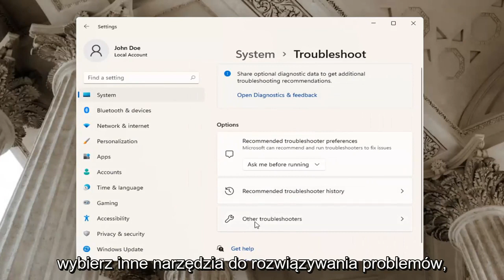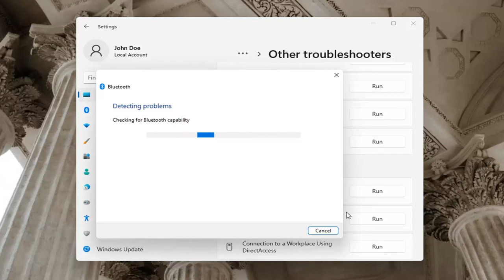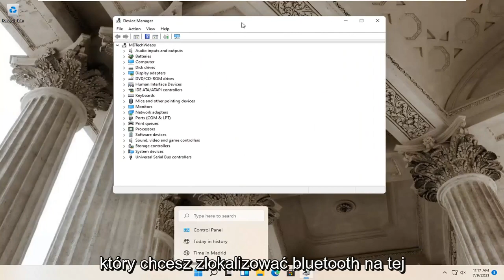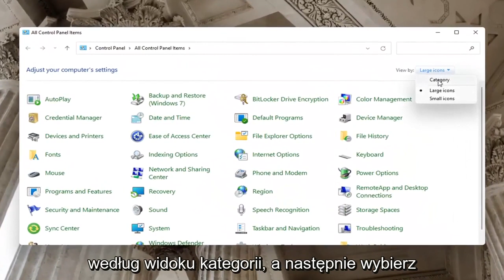Brak ikony Bluetooth w menedżer urządzeń Windows 11 FIX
Różne problemy z oprogramowaniem i sprzętem mogą powodować, że Twój laptop HP nie łączy się z siecią Wi-Fi w systemie Windows 11, dlatego istnieją pewne kroki rozwiązywania problemów, które wymagają dostępu do Internetu za pomocą przewodowego połączenia sieciowego lub drugiego komputera lub urządzenia.

Tutaj zajmiemy się konkretnie problemem laptopa HP, który nie łączy się z Wi-Fi w systemie Windows 11 za pomocą sieci bezprzewodowej (routera).

Problemy omówione w tym samouczku:
hp nie znaleziono sieci Wi-Fi
hp nie znaleziono adaptera wifi
hp brak połączenia Wi-Fi
laptop hp wifi brak dostępu do internetu
laptop hp bez opcji wifi
laptop hp wifi bez zabezpieczenia internetu
hp wifi brak dostępu do internetu
hp nie znaleziono adaptera wifi w systemie Windows 11
Wi-Fi hp podłączone, ale brak dostępu do internetu
laptop hp brak połączenia wifi
laptop hp bez sterownika wifi
laptop hp nie znaleziono sieci Wi-Fi